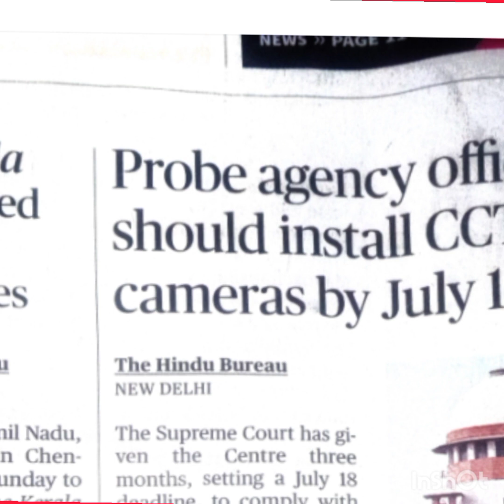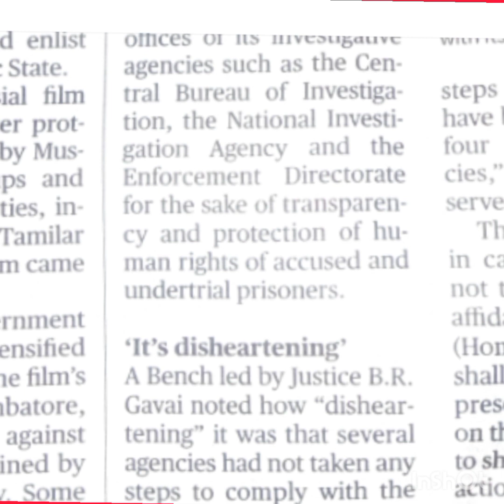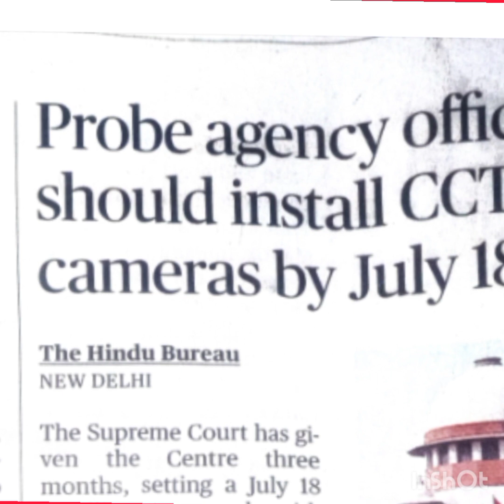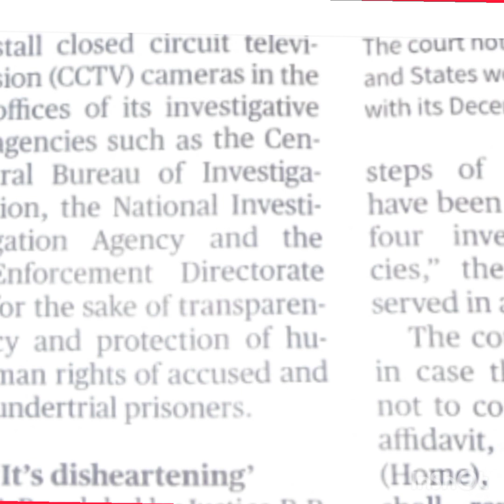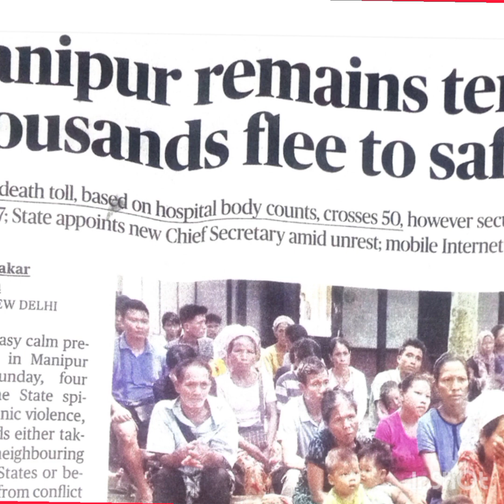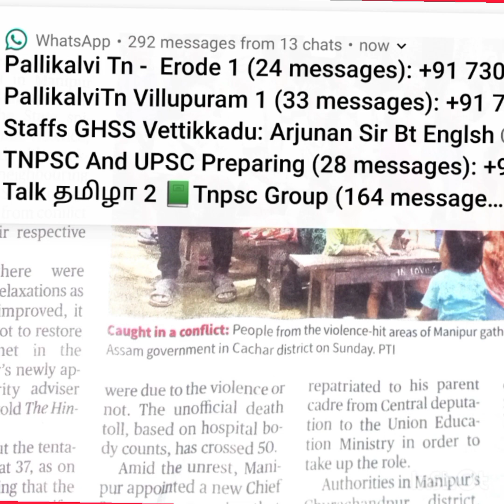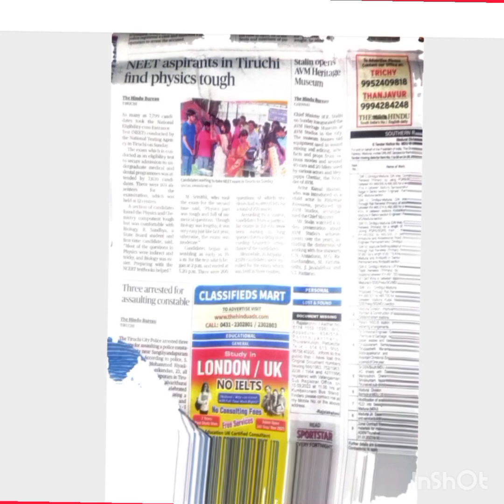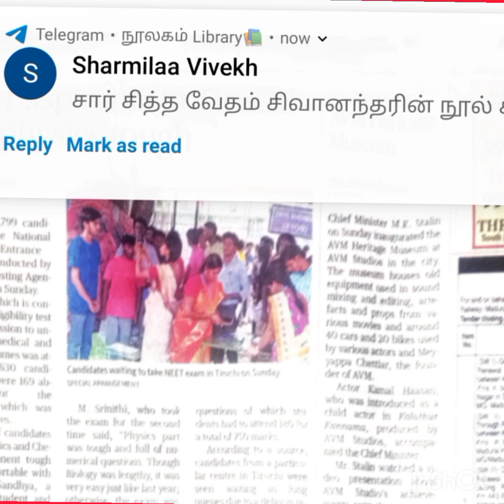vocabulary and Neet exam tough